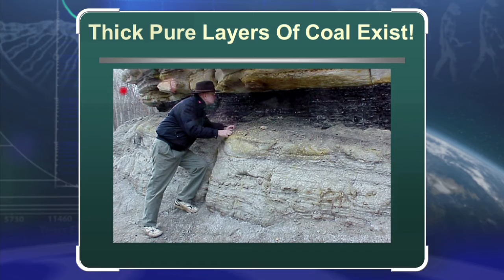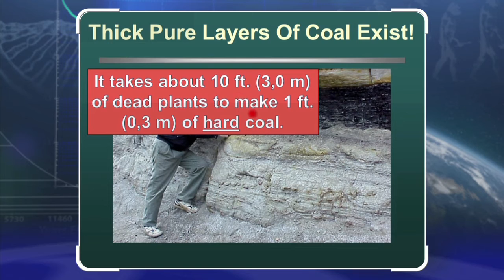Thick Layers of Coal And the Flood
Did U know that only a worldwide Flood can explain layers of coal hundreds of feet thick?